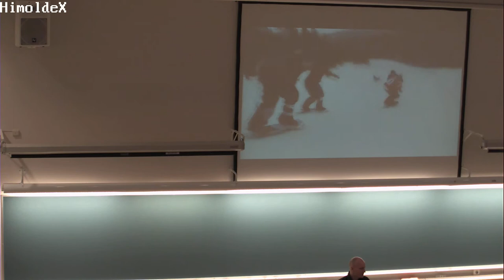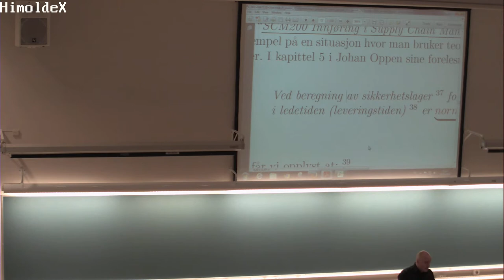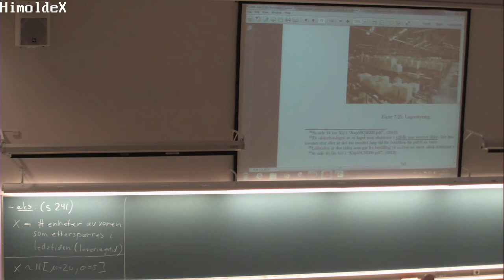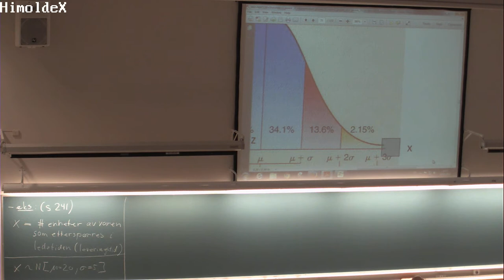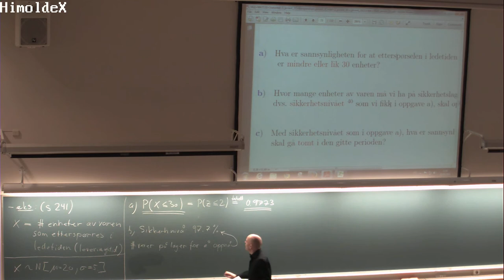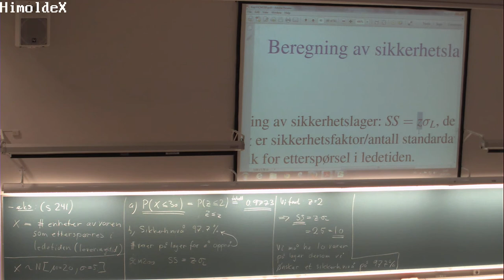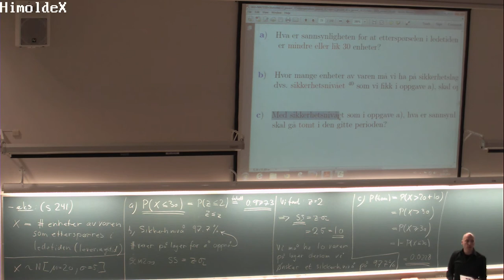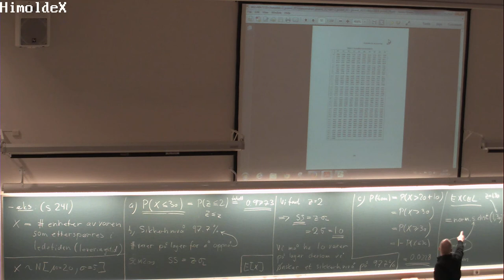141 Forelesning MAT110 (20. mars 2014)